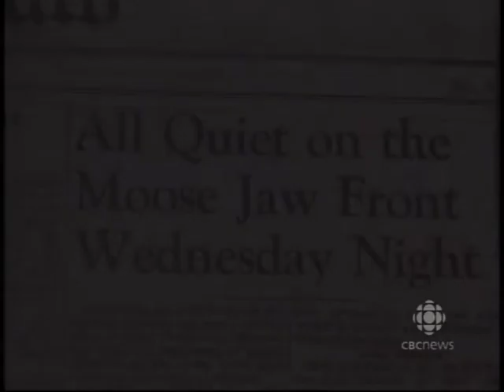Looking Back, Tales from Saskatchewan: Moose Jaw's Fly Boys